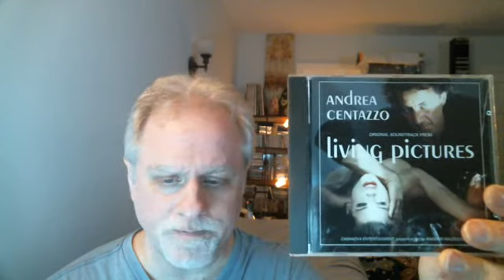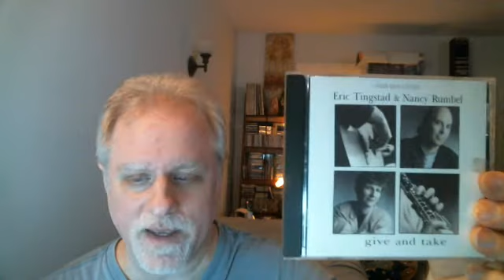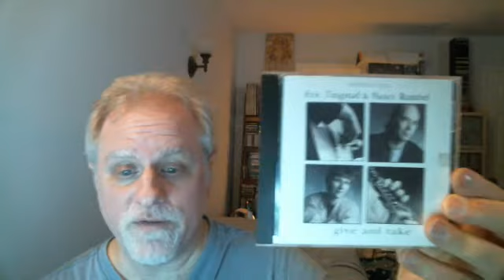Update & 2 Albums Review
Just an update while I have the time.